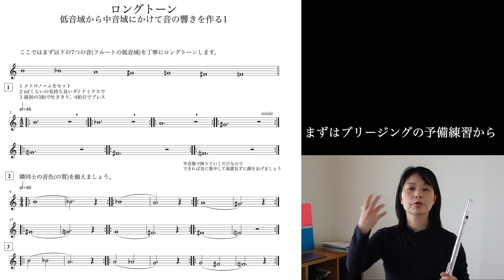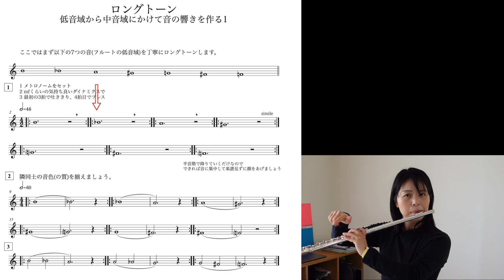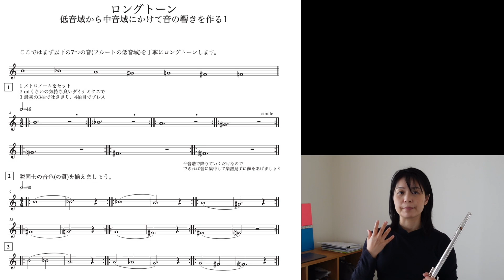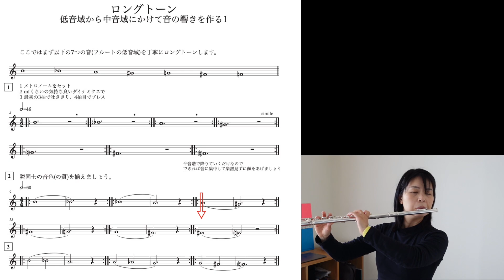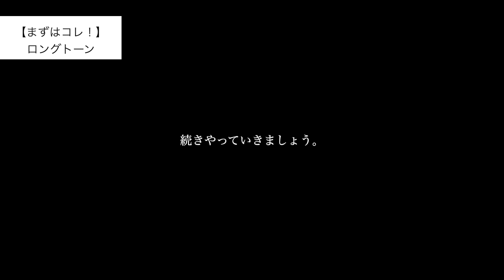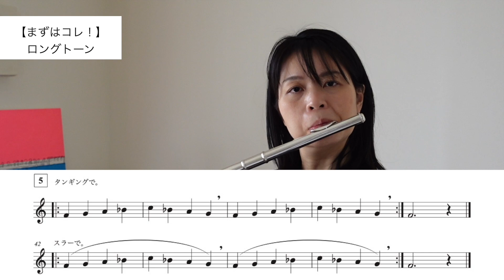【まずはコレ！】1日5分「ロングトーン」何をどうやって練習するかを解説します。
【今日の一言】
いつまで経っても基礎が大切。

 ーーー

■オンラインレッスンでレッスンを受けてみませんか？
指導歴20年、現在大阪音楽大学講師
ご興味ある方はご連絡ください。

レッスン料金や何分レッスンなどの詳細を送らせていただきます。
「興味あるんですが、」と気軽にお知らせくださいね。
単発でもOKです。

■ライブ・コンサート情報や私の日常書いてます。